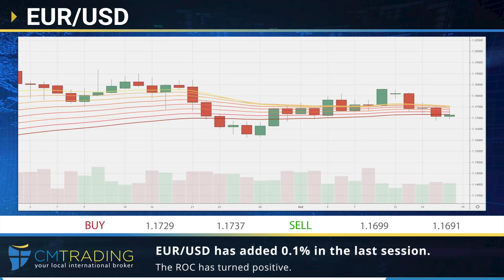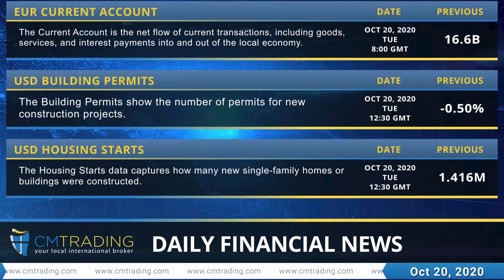CM Trading - Daily financial news 20-10-2020